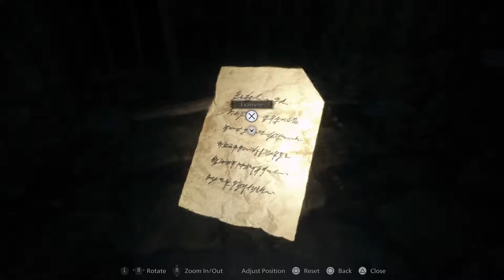Big Ol' Vampire Tiddies